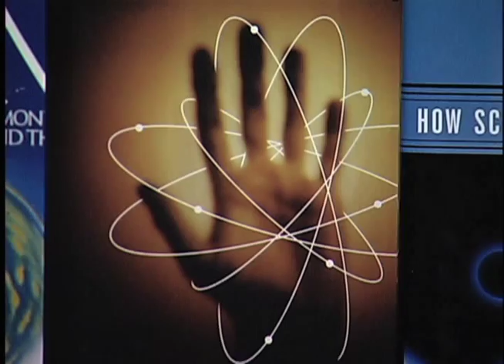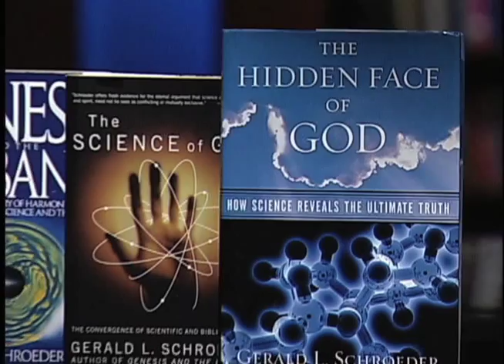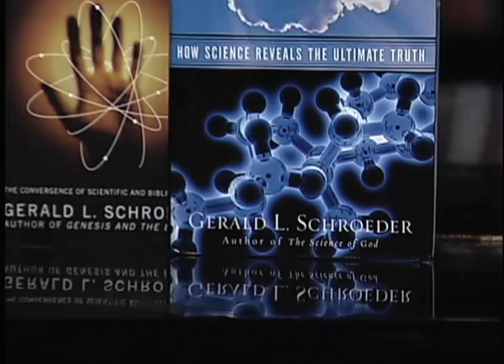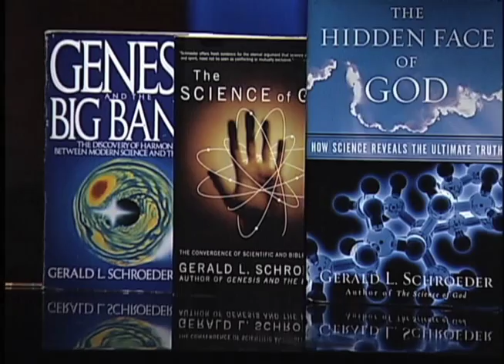GERALD SHROEDER "The Hidden Face of God" Between the Lines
FULL EPISODE! Host Barry Kibrick sits down with Gerald Shroeder, to talk about his book "The Hidden Face of God" and discuss what the relationship between science and theology.